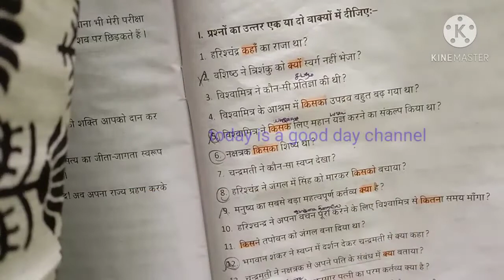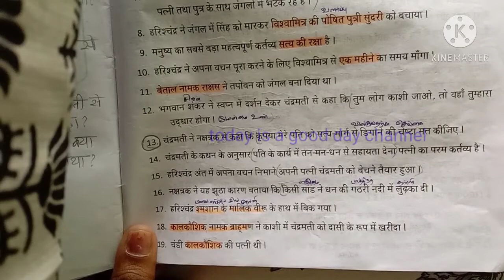Praveshika -एक या दो वाक्यों में उत्तर दीजिए/ Sathyameva jeyathae /Tamil explanation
PRAVESHIKA GUIDE PURCHASE LINK
தமிழ் பொழில்-1 -10.செல்வச் சிறுமியர் களிப்பு
முத்தபள்ளிக்கும், இளைய பள்ளிக்கும் இடையே நடந்த உரையாடலை தொகுத்து எழுதுக
PRAVESHIKA TAMIL POLIL -புறநானூறு QUESTION ANSWER PRAVESHIKA---தமிழ் பொழில்-1---8.முரசு தெரிவிக்கும் கருத்துக்கள்
PRAVESHIKA --தமிழ் பொழில்-1 --11.நாமக்கல் கவிஞர் வெ.இராமலிங்கம் பிள்ளை
Praveshika Sathyameva jeyathae-एक या दो वाक्यों में उत्तर दीजिए/Tamil explanation/Today is a good day channel

Praveshika
 Satyamev Jayate
 ek ya Do vakya mein Uttar dijiye
Tamil explanation

प्रवेश का सत्यमेव जयते
एक या दो वाक्यों में उत्तर दीजिए